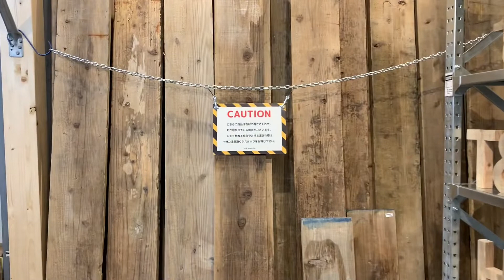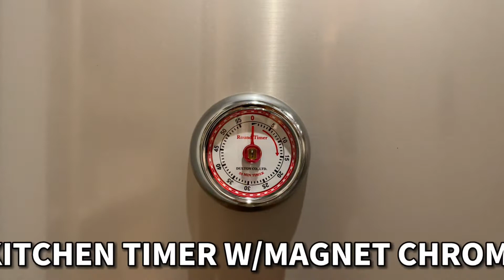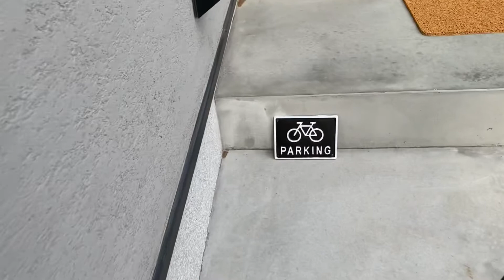【さいたま市大宮DULTON】埼玉エリア初！DULTON / 購入品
★DULTON大宮店

〒337-0043 埼玉県さいたま市見沼区大字中川1068-1
Open : 11:00～20:00
年中無休※年末年始を除く
Parking : 30台